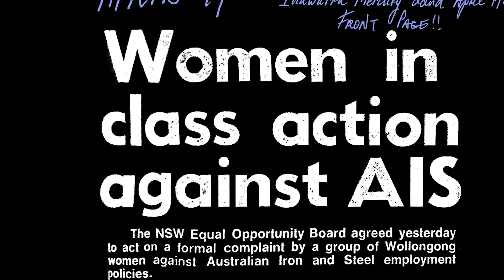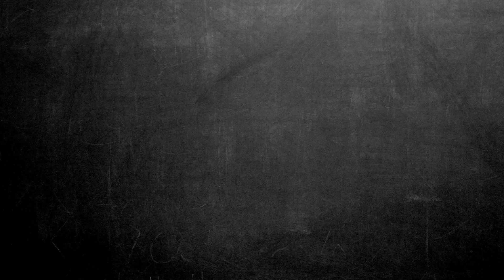WOMEN OF STEEL | Official Trailer HD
We're proud to release the trailer for the new documentary 'Women OF Steel'. See this powerful new film in cinemas via Fan-Force.com or stream it online on FanForceTV.com.

Synopsis: Wollongong, Australia 1980: Denied jobs at the steelworks – the city’s main employer – working class / migrant women refused to accept discrimination. They began a campaign for the right to work that lasted for fourteen years. Their battle against BHP, the country’s richest and most powerful company, took them from factory gate to the highest court in the land and changed the rules for women throughout Australia. Using rare archival footage and speaking directly to camera, these Women of Steel tell their own stories for the first time on film.

Join the 'Women Of Steel' movement by hosting your own Virtual or Community Screening. Fundraise for your favourite initiative. More details on Fan-Force.com and FanForceTV.com.

Check the website below for current screenings